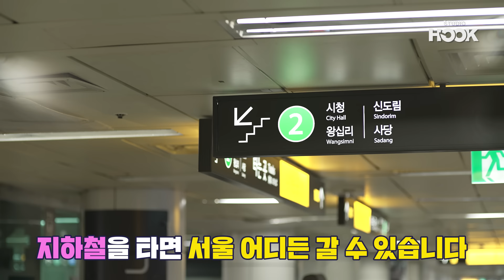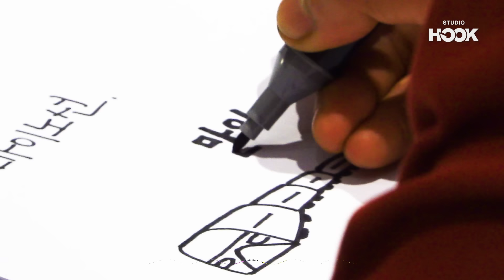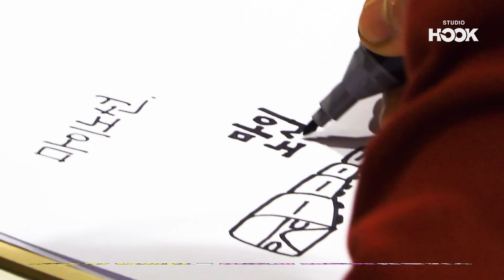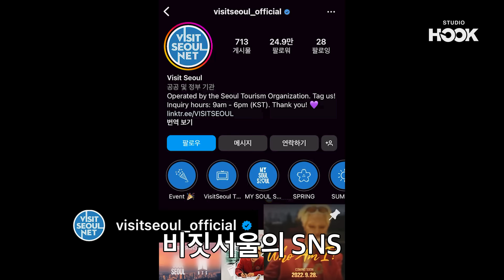[ENG][티저] 유난히 내성적인 INFP ✨위너 송민호✨와 함께 서울 지하철 여행 떠나실 분들 괌(1/10000)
정열의 빨간재킷(?)을 걸친
유난히 내성적인 INFP 송민호의 등장😎

"너.무.좋.아!"
마이노가 찐으로 신나버린 서울 지하철 여행🚃
함께 떠나실 분들 구합니다(1/100000)

볼거리 먹거리 제대로 모시겠습니다.
11월 16일 수요일 늦지말고 참석하세요🙌

제작지원: 서울관광재단